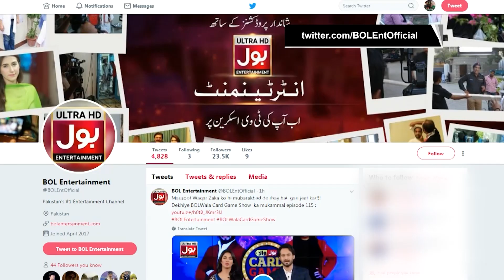Like Facebook Page, Subscribe Youtube Channel, Follow on Twitter to Get a Chance to Win 800CC Car